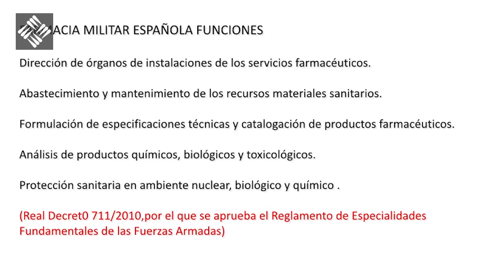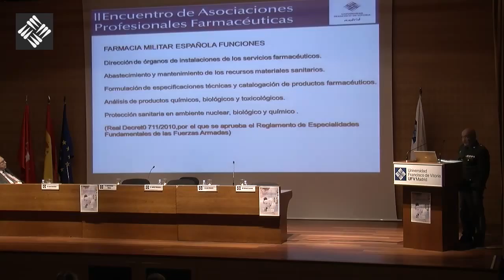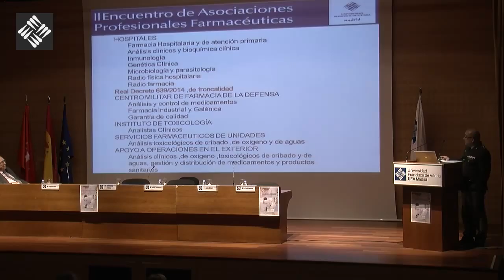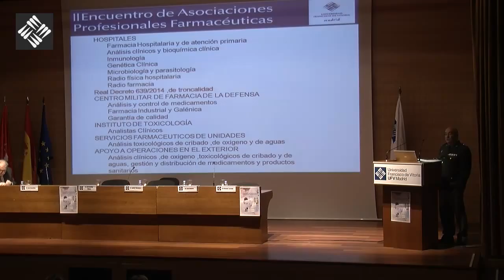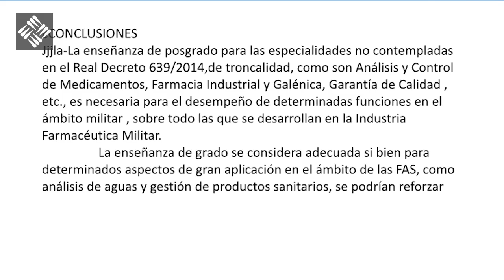II Encuentro de Asociaciones Profesionales Farmacéuticas - Augusto Bedato